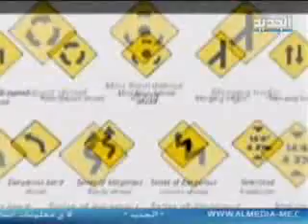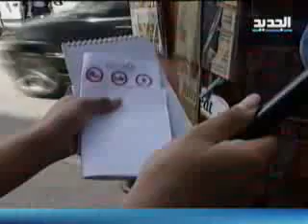قوانين السير وتطبيقها في لبنان-فاطمة قاسم